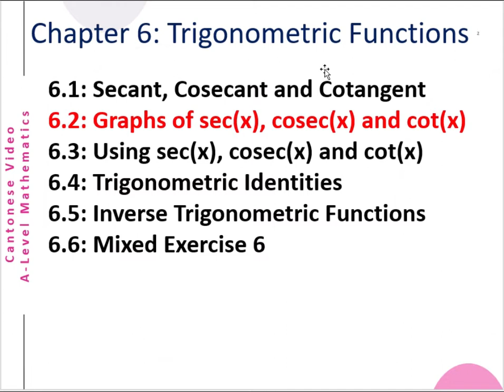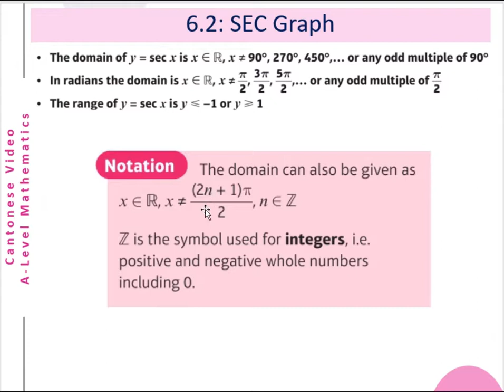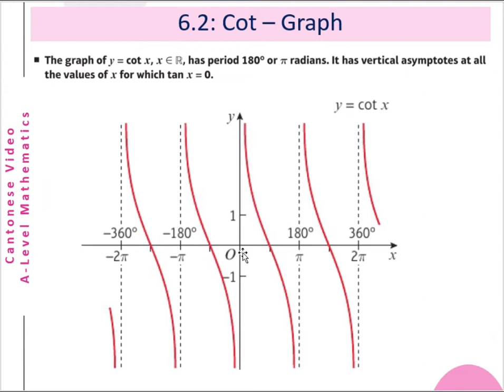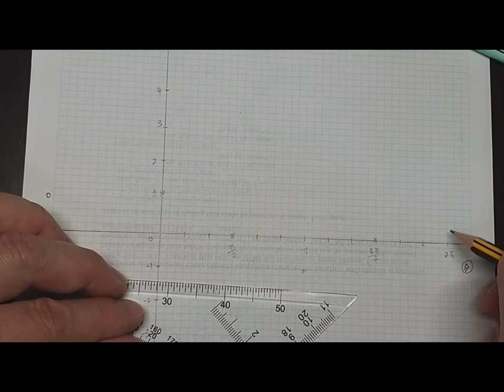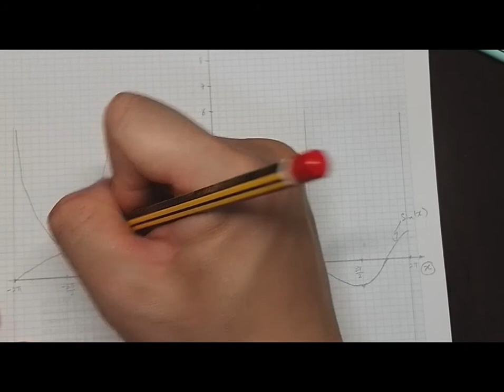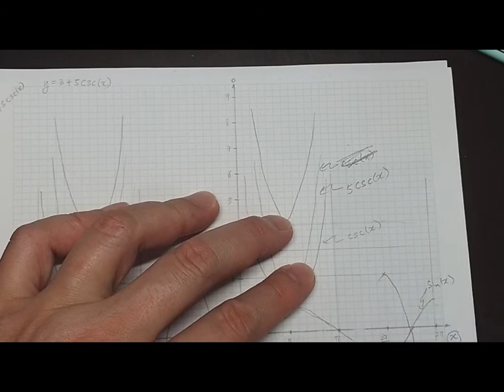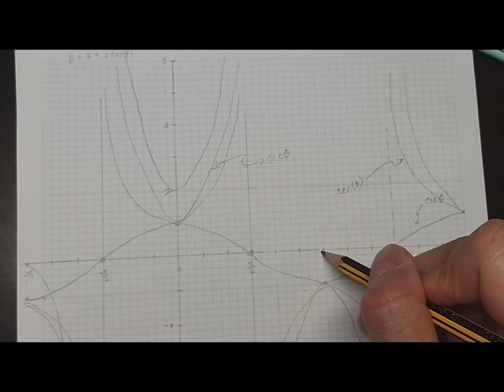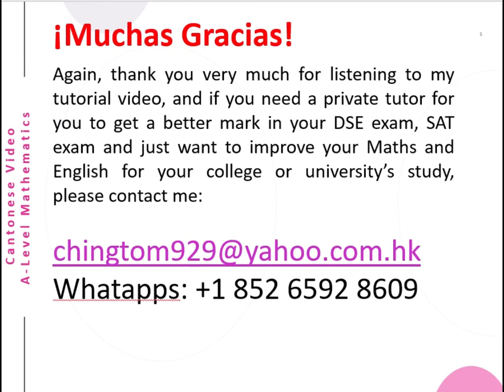A-Level Math Chap6 Trigonometric Graphs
This is a Cantonese video about A-Level Mathematics (Sketching Trigonometric Graphs). The Sin, Cos, Tan, Csc, Sec and Cot functions and how to solve the Trigonometric Equations. The English version will be uploaded later.